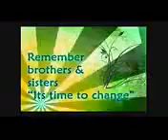Islamic Cartoon~No Smoking